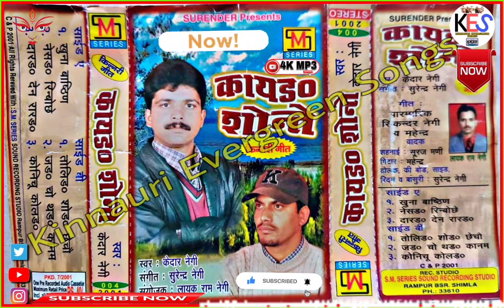Kayang Shonte || Voice Kedar Negi || Music Surender Negi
Label :- Kinnauri Evergreen Songs